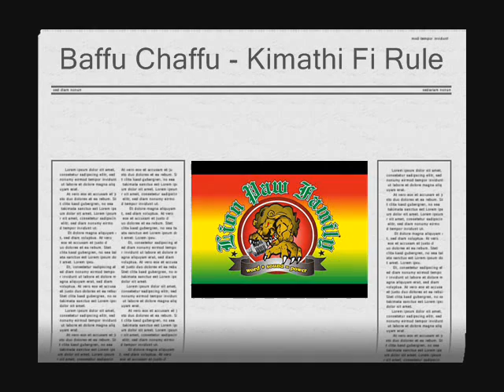BaffuChaffu-Kimathi Fi rule (USINIITE MUNGIKI)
wacha kuniita mungiki kwani wee hujui rasta na pia ujue akili ni nywele hata wee unazako ufuge-KiMATHI FI RULE